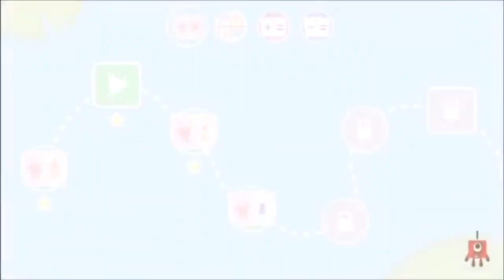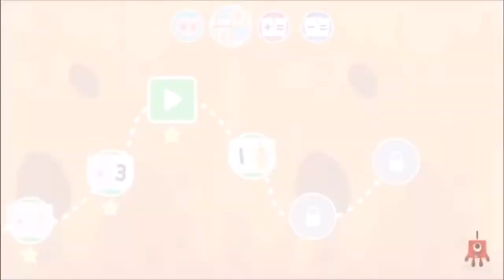Numberblocks Learn To Count